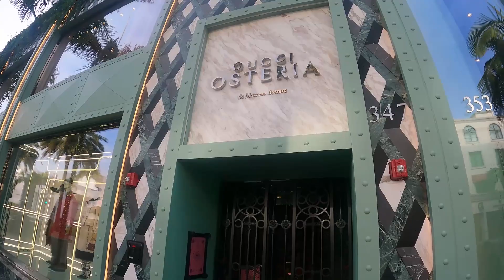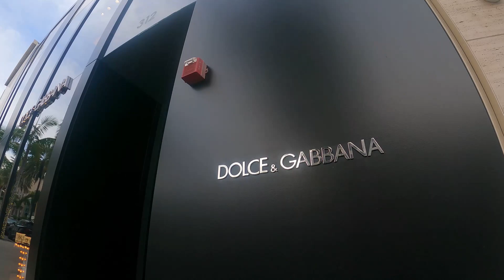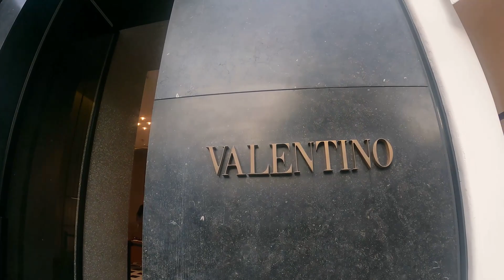Walking Tour of Rodeo Drive, Beverly Hills, California 2023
Walking Tour of Rodeo Drive, Los Angeles, California - USA

This is my first video of 2023